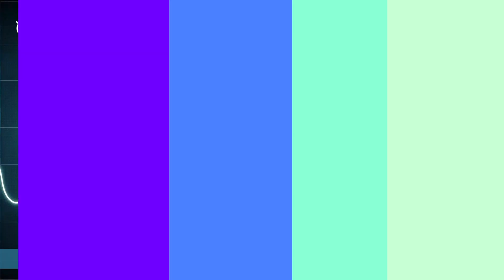Engineering Medical Devices at Morphedo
Curious to know how medical devices are designed & developed?
At Morphedo, we engineer medical devices from ideation to Commercialization.